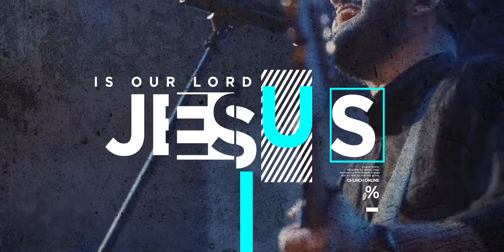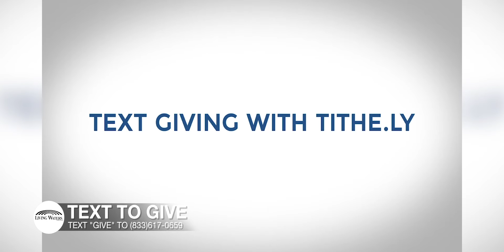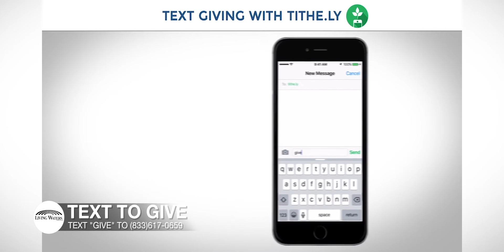A Double Portion - Church Online - September 6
Welcome! Thanks for joining us for another week of CHURCH ONLINE featuring worship and an inspiring message with Pastor Syd Curry.